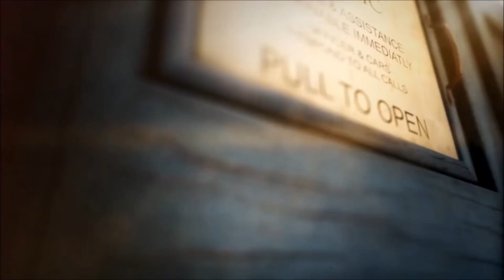Thirteenth Doctor Character Analysis and Verdict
Hello and welcome to The Whoniverse and to this video where I’m finally getting a shift on and talking more about series 11, this time I’m giving my verdict on the Thirteenth Doctor played by Jodie Whittaker and taking a look at how her version of the Doctor is portrayed. We’ve had a full series of Jodie’s eccentric and excitable time lord, so let’s see what we’ve learnt about her Doctor and what the pros and cons of this version of the iconic character are...